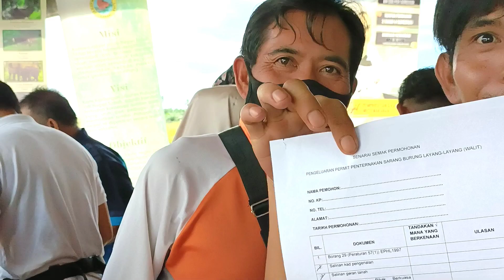kapsul merdeka daerah kecil tungku lahad Datu sabah..meriah👍👍👍